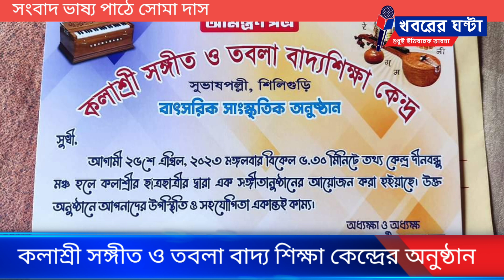কলাশ্রী সঙ্গীত ও তবলা বাদ্য শিক্ষা কেন্দ্রের অনুষ্ঠান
নিজস্ব প্রতিবেদন ঃ শিলিগুড়ি সুভাষ পল্লীতে রয়েছে কলাশ্রী সঙ্গীত ও তবলা বাদ্য শিক্ষা কেন্দ্র। সেই শিক্ষা কেন্দ্রের বার্ষিক অনুষ্ঠান মঙ্গলবার অনুষ্ঠিত হয় শিলিগুড়ি তথ্য কেন্দ্রের দীনবন্ধু মঞ্চে।শুরু থেকে শেষ পর্যন্ত ওই শিক্ষা কেন্দ্রের ছাত্রছাত্রীরা সুন্দরভাবে সমগ্র অনুষ্ঠান পরিচালনা করে।সেই শিক্ষা কেন্দ্রের তরফে ঝুমা সাহা চক্রবর্তী এবং প্রলয় সাহা জানিয়েছেন,সঙ্গীত শিক্ষার সঙ্গে  তারা যত্ন সহকারে তবলাও শিখিয়ে চলেছেন।এখানে শিক্ষা গ্রহণ করে অনেকেই বেশ উন্নতি করেছেন।শিক্ষা কেন্দ্রের ছাত্রীরাও অনুষ্ঠান নিয়ে অনেক কথা জানালেন। সবচেয়ে বড় কথা, এই শিক্ষা কেন্দ্র সুন্দর এক সাংস্কৃতিক পরিমন্ডলও তৈরি করছে।বিগত দুবছর অবশ্য করোনার জন্য বন্ধ ছিলো বার্ষিক অনুষ্ঠান। নন্দিতা ভৌমিকের একটি প্রতিবেদন।